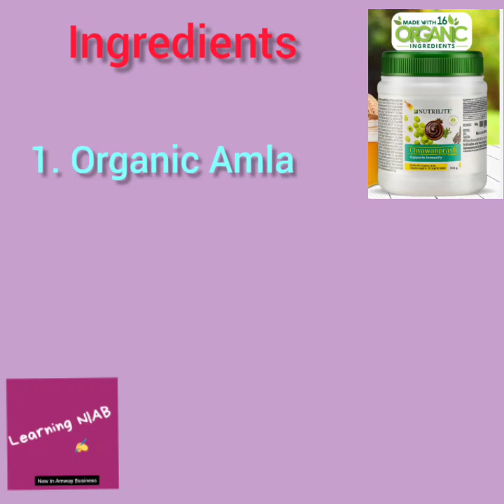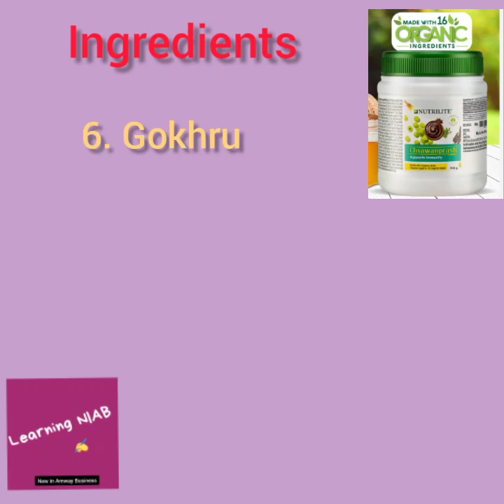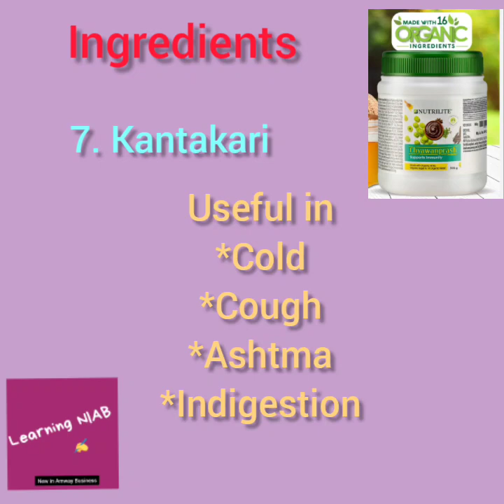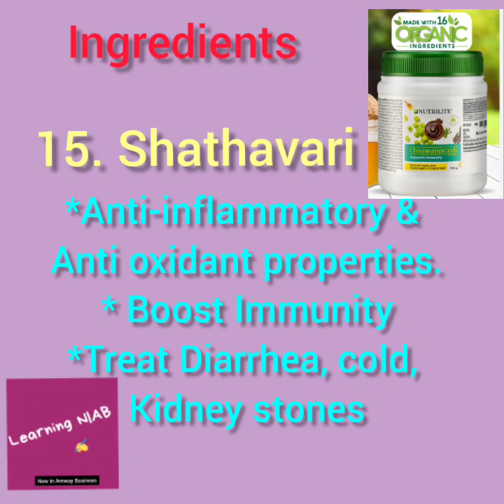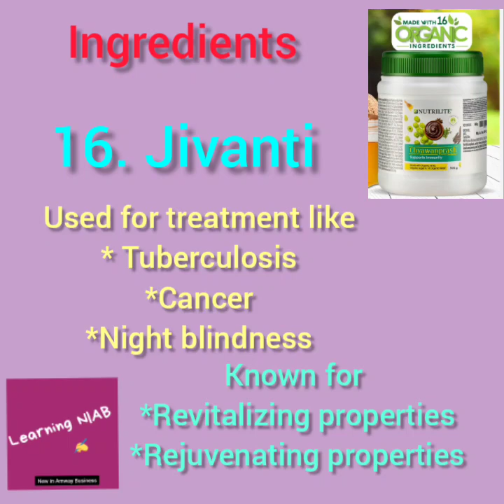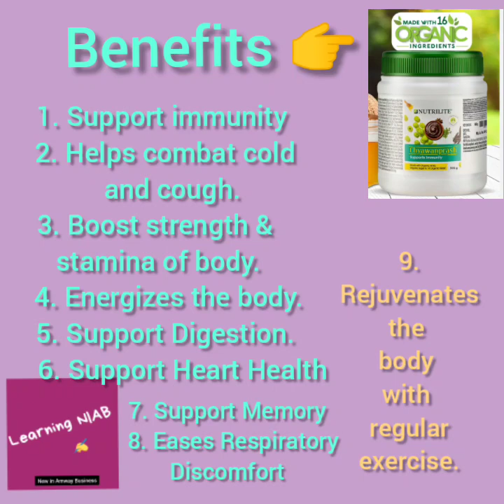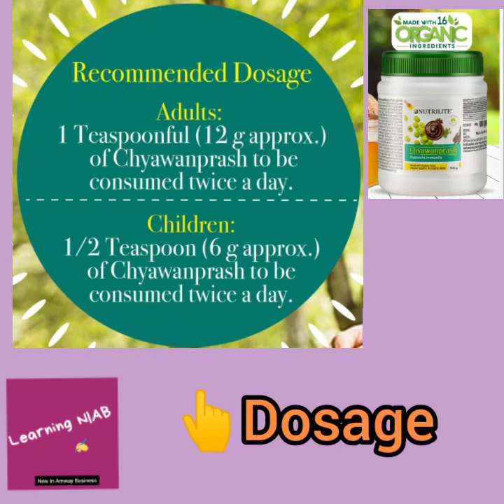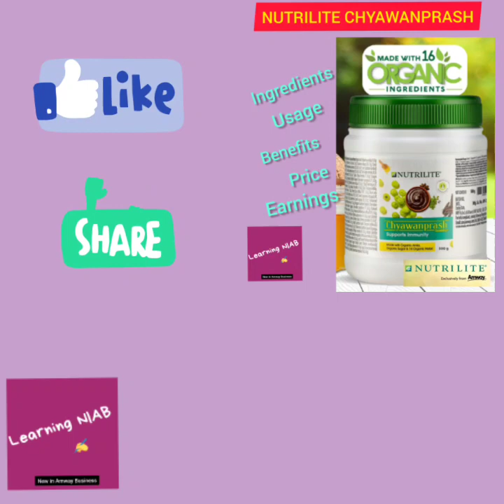Which is the best CHYAWANPRASH for Immunity. (Hindi). Chyawanprash ke Faidey.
In this video we will discuss which is the best CHYAWANPRASH for Immunity.  (Hindi). And CHYAWANPRASH ke Faidey

Items Used

My phone
Adjustable Mobile stand
Superfast charger
USB Cable Type C